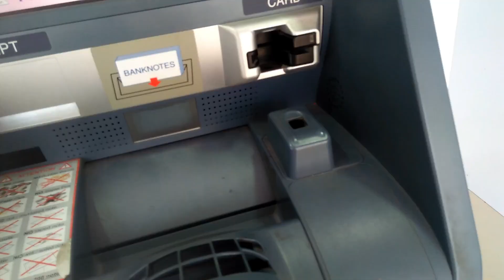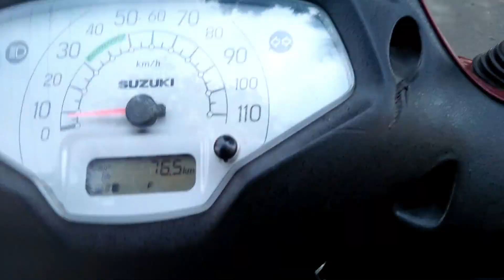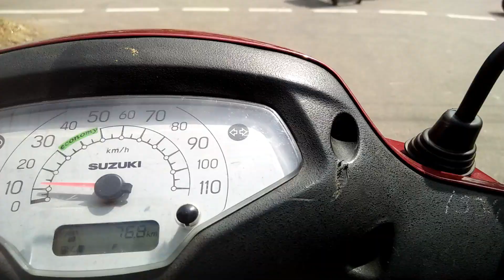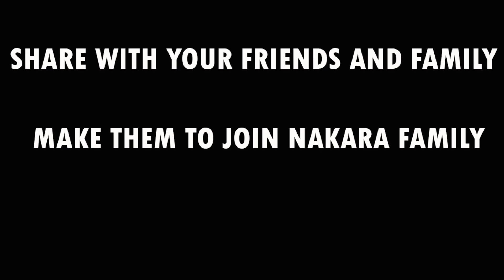100 subscribers ! DIWALI WITH HOMELESS PEOPLE |NAKARA